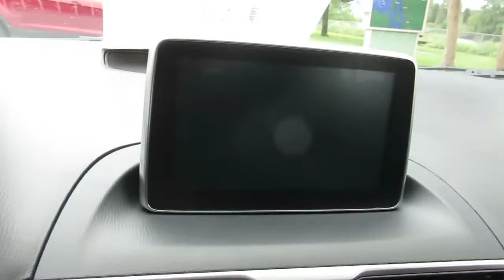2016 Mazda Mazda3 i Sport f780